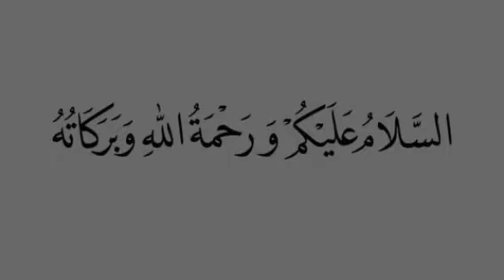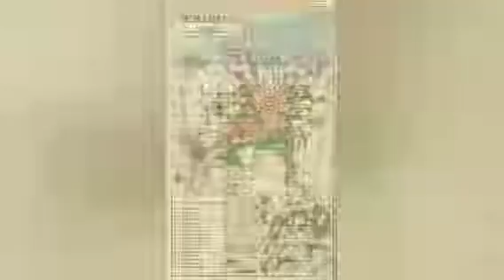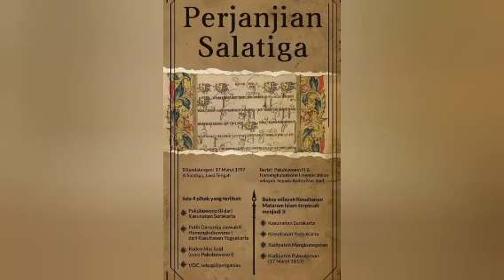Profil Lengkap Sri Susuhunan Amangkurat IV (Sunan Jawi)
Hamengkurat Jawa atau Sunan Jawi memiliki nama asli Raden Mas Suryaputra, dia adalah putra dari Susuhunan Pakubuwana I yang lahir dari permaisuri Ratu Mas Balitar (keturunan Pangeran Juminah, putra Panembahan Senapati dengan Ratna Dumilah).

Seperti raja-raja Mataram lainnya, Susuhunan Hamengkurat IV memiliki beberapa orang putra yang kemudian menjadi tokoh penting, diantaranya:

Dari garwa padmi (permaisuri) GKR. Kencana (Ratu Mas Kadipaten) lahir Pakubuwana II, pendiri Kasunanan Surakarta

Dari garwa ampeyan (selir) Mas Ayu Tejawati lahir Pangeran Mangkubumi alias Hamengkubuwana I, pendiri Kasultanan Ngayogyakarta

Dari garwa ampeyan (selir) Mas Ayu Karoh lahir Pangeran Mangkunagara, ayah dari Mangkunagara I, pendiri Kadipaten Mangkunagaran

Dari garwa ampeyan (selir) RA. Ratna Susilawati (putri Untung Surapati) lahir Kiai Nur Iman Mlangi, tokoh agama atau ulama di Sleman, Yogyakarta